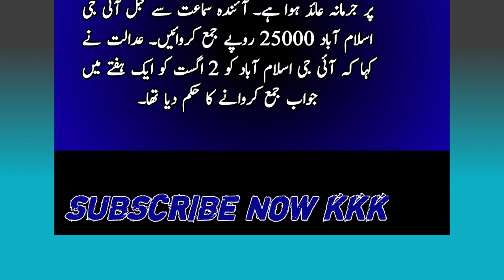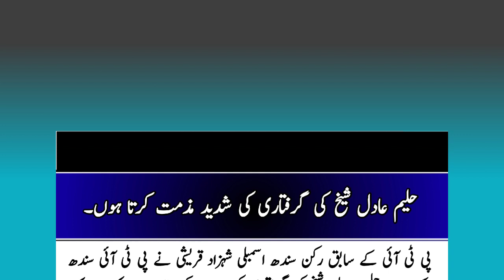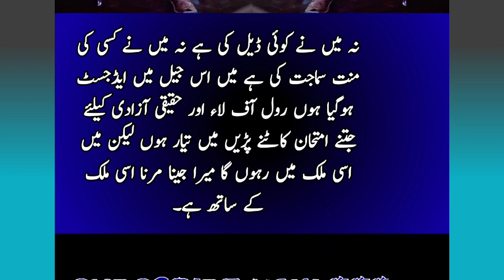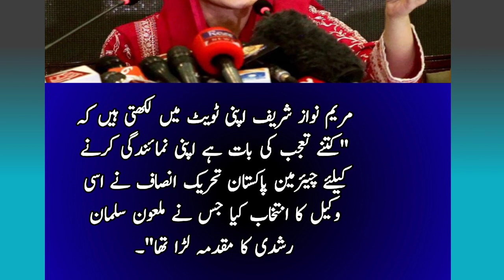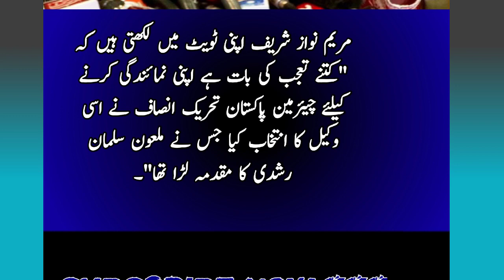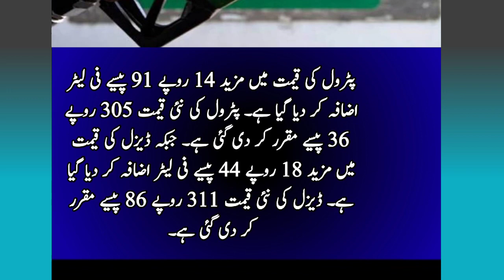Fine on IG Islamabad | Haleem Adil Sheikh | Imran Khan | Maryam Nawaz | Petrol Price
You're Watching "Khullat Ki Khabrain (KKK)". On my YouTube Channel you will gets the Breaking News, the Latest News, the Tops News, the Trending News, the Pakistan News, the Current Affairs, News Headlines etc.

And, If you like my news videos then Please Like 👍🏻

Some photos in the video are downloaded from Google Image.